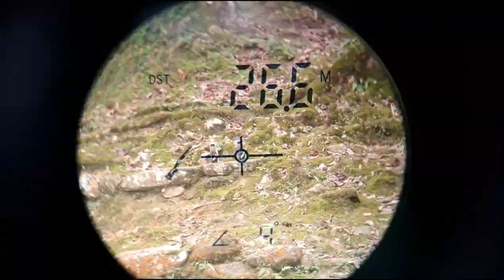Comparing Walther Powerful PCP Air Rifles.